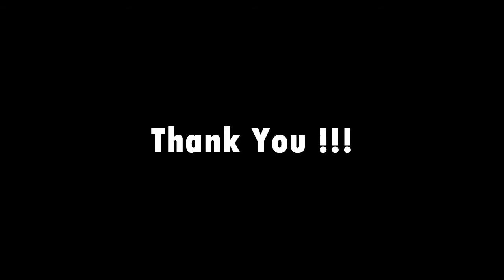(Music Free Commons) Jallacy - Riptide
(Music Free Commons For Your Video Project !)
Jallacy - Riptide

Jallacy - Riptide